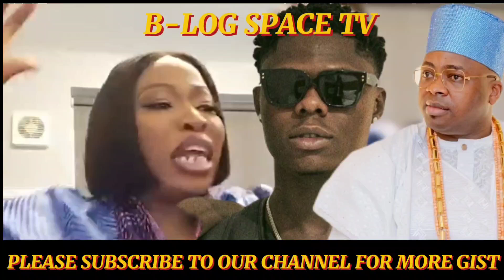UNBELIEVABLE UPDATE ABOUT MOHBAD'S JUSTICE.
Bukky Jesse speaks on the latest updates about Mohbad's justice.

🔶️This Channel 📺 does not support any violence of any kind ❌️